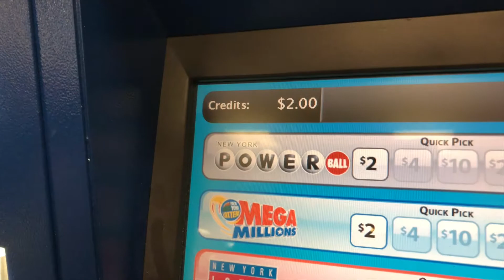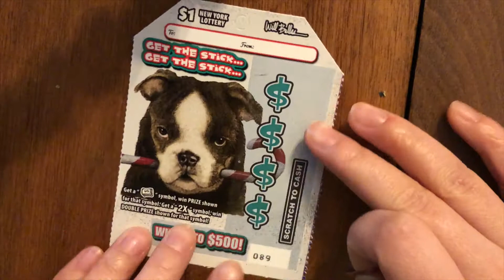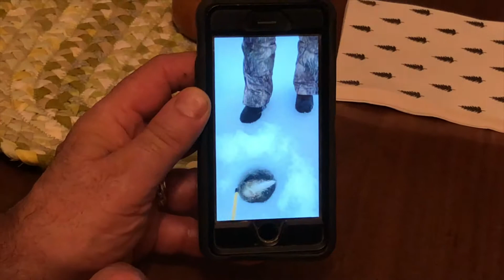每个人的水饺都不一样Vlog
这一集的重点应该是狗狗😊